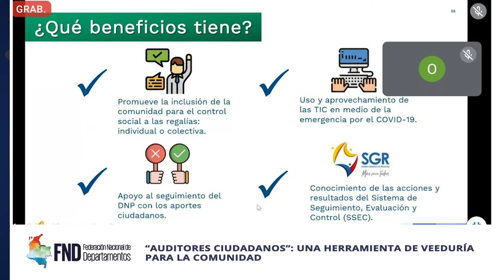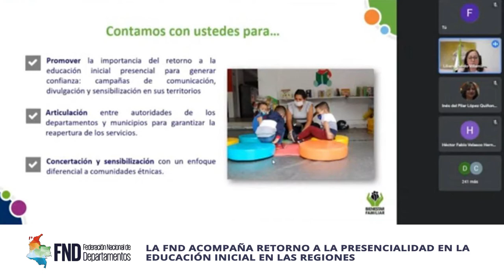Breves de la Semana | 28 de junio al 2 de julio 2021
Las

- Priorización de proyectos estratégicos para recuperar navegabilidad del Río Magdalena

- Duro golpe contra el contrabando en Buenaventura

- Mesas de trabajo con Consejería de Regiones  y  la Rap Amazonía